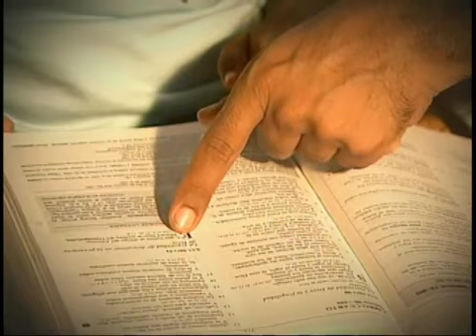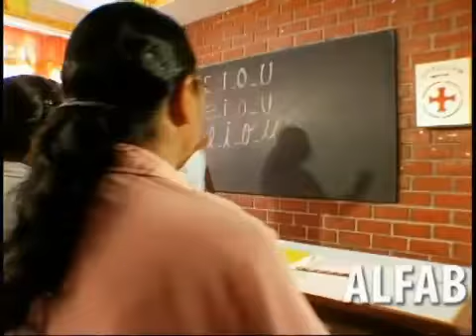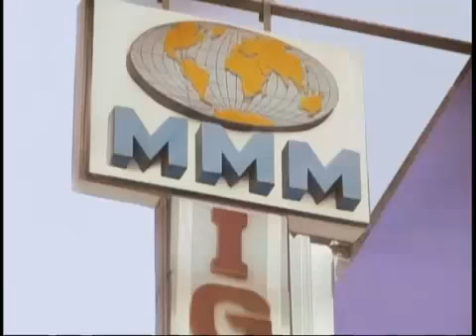Anunciando el evangelio por todas partes Parte II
Hechos 8: 4. El llamado y privilegio de los hijos de Dios, es predicar su Palabra. Sin entrar en la falsa doctrina de prosperidad: Él bendice a todos los que se ponen en sus manos. Esta es la verdadera visión misionera: humildad, sacrificio y bendición. Es necesario renunciar a esa contagiante ansiedad de sobresalir. El único grande es Jesucristo, el que sigue salvando, sanando y libertando.